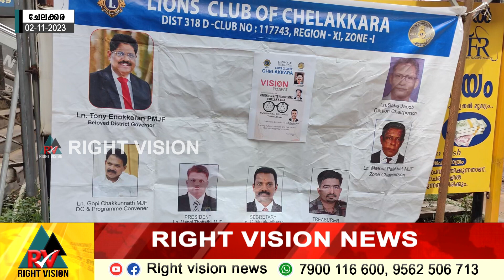ചേലക്കര:: ലയൺസ് ക്ലബ്ബിന്റെ നേതൃത്വത്തിൽ വിഷൻ പ്രോജക്ടിന് തുടക്കമായി